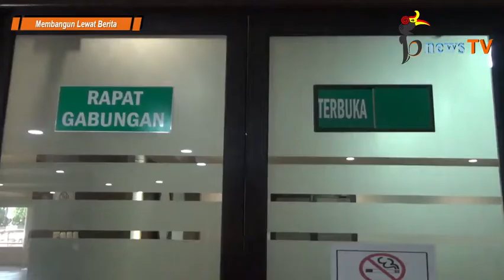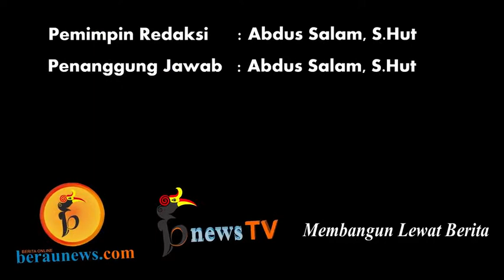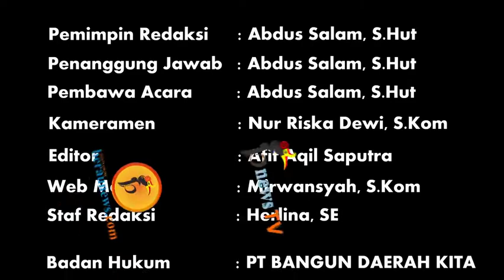Revisi Pergub Peralihan Kewenangan Izin Galian C Tak Jalan, Berau Minta Pemprov Bentuk UPTD